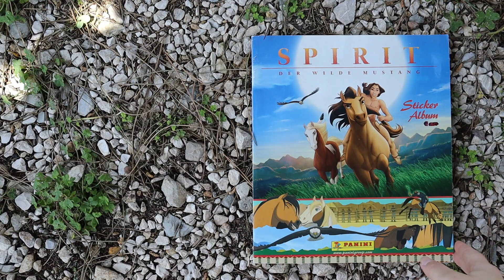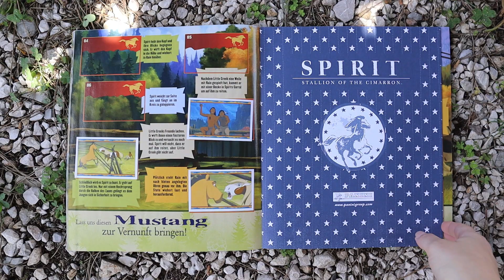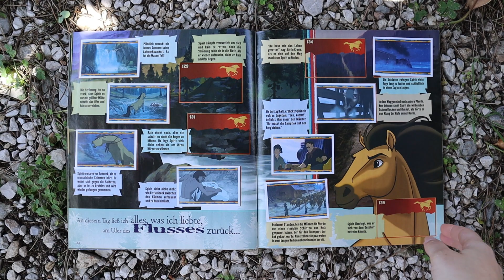SPIRIT Stallion of the Cimarron | Panini Sticker Album - Flip Through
Now this was another holy grail of mine!
I discovered this existed not too long ago and I can't believe I actually found one, on eBay, in such a decent condition :'D
It is not completed but, I am happy anyway!

⭒ MEDIUMS ⭒
Apoxie - shorturl.at/lrAD2
Amsterdam Acrylics - shorturl.at/lozO0
PanPastels - shorturl.at/vLVZ6